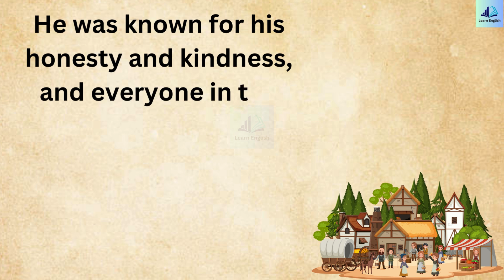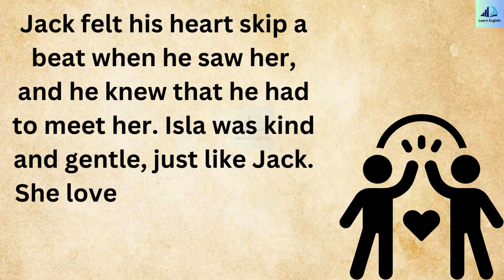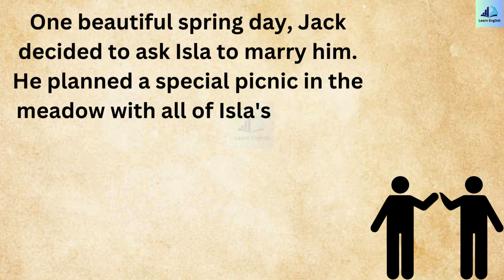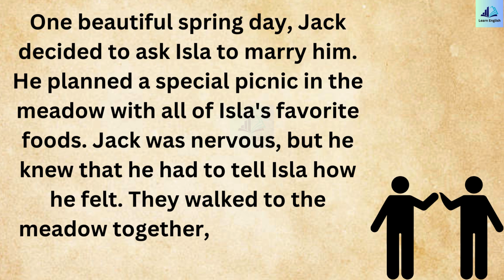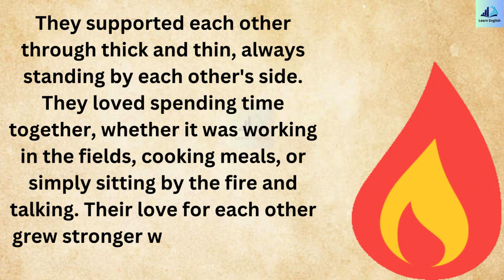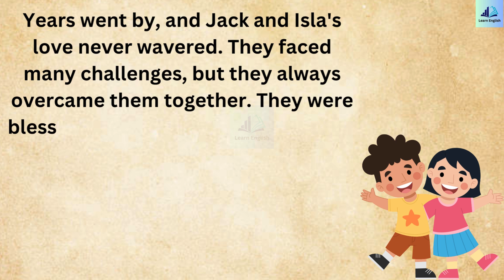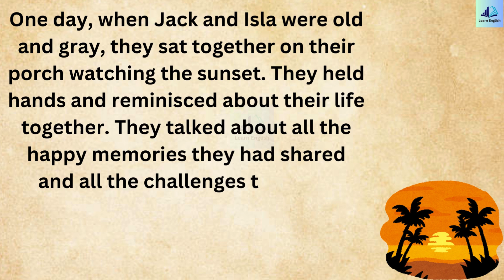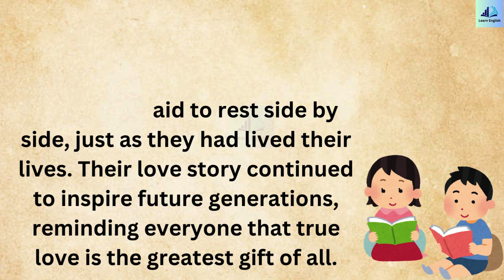A Beautiful Wife | Learn English Through Story | Improve Your English Skills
Welcome to 'Learn English With Story Queen,' the perfect place for everyone who wants to learn English quickly and easily! 🚀📚 Join us on a fun journey where we make learning English simple and enjoyable. Whether you're just starting or already know some English, our channel will help you get better fast.

🔍 What to Expect:
🎓 Fun Lessons: Enjoy lessons that make learning English easy and fun.
🗣️ Real Conversations: Practice speaking English in everyday situations.
📝 Quick Tips: Get helpful tips to learn English faster.
🌐 Culture Tips: Learn about English-speaking cultures to understand the language better.

👩‍🏫 Who We Are:
We are a team of people who love teaching English. We want to make learning English fun and easy for everyone.

🚀 Join our friendly group of learners from all over the world. We are here to help you speak English well. 🌍📲✨